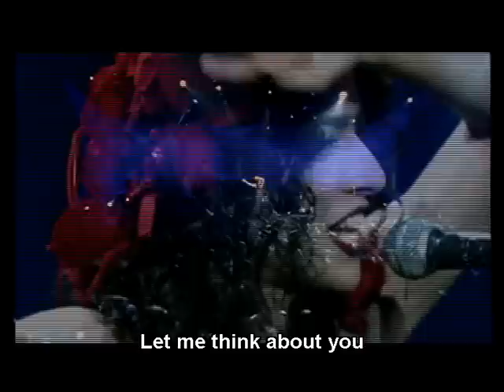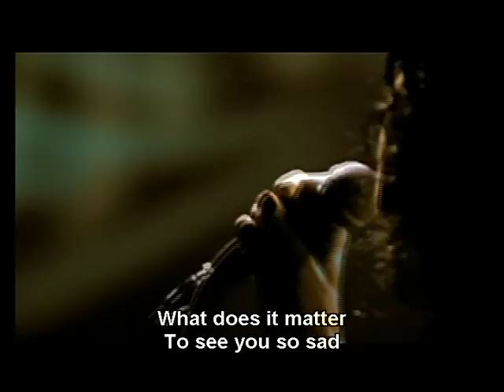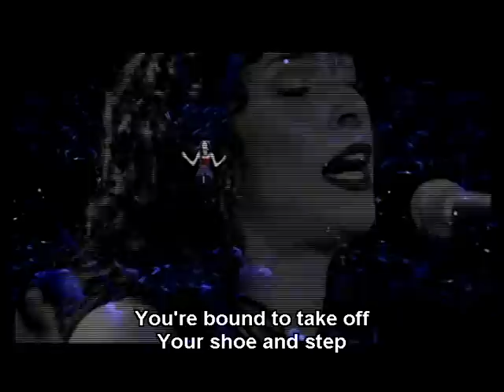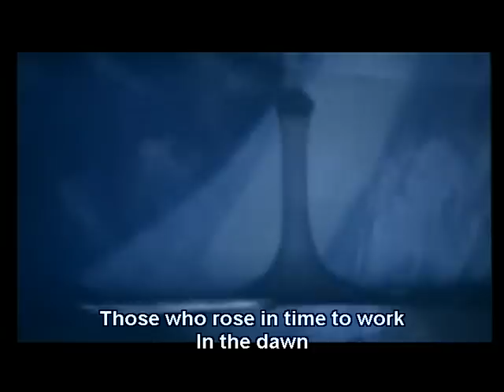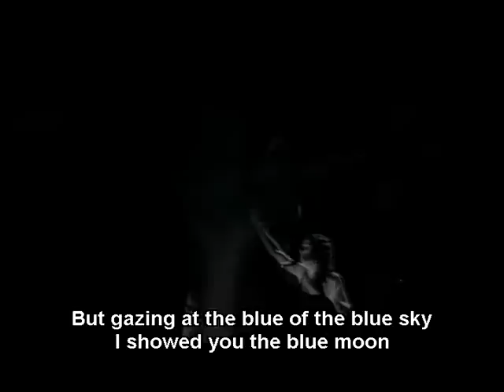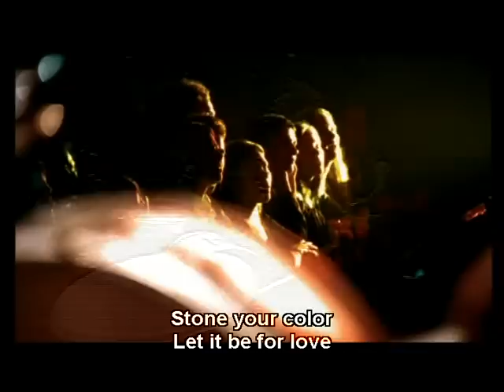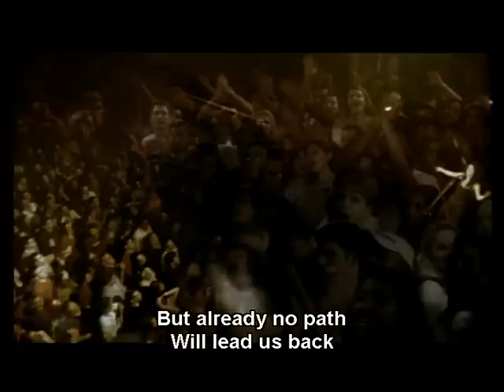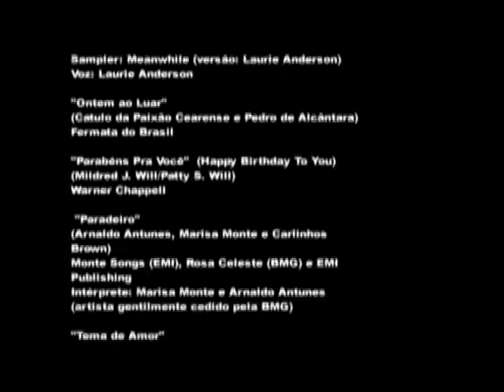Marisa Monte (Memórias, Crónicas e Declarações de Amor)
Tournée do show "Memórias, Crónicas e Declarações de Amor", no ATL Hall, Rio de Janeiro, Brasil, junho de 2001.